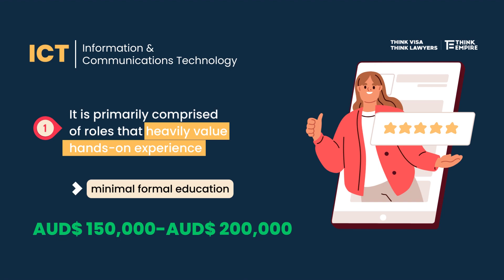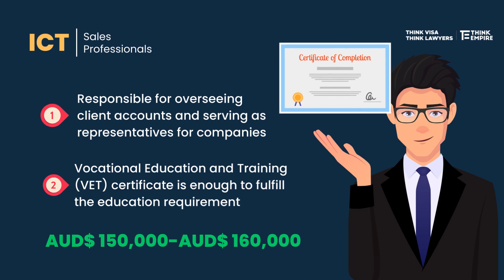High-paying jobs in Australia that do not require a university degree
You do not need to have a bachelor’s degree in order to get a high-paying job in Australia. There are many other career pathways available that do not need high-level education and we will breakdown some of these pathways for you.

🔴Top 3 high-paying jobs:

✅Chemical, gas, petroleum, and power generation plant operators
✅ICT sales professionals

🔴Migration overhaul

The planned tiered migration system by the Albanese government involves new regulations towards employers. Australian firms bringing in high-wage earning workers - threshold likely to be from AUD$ 120,000 and going up to AUD$ 150,000- will only be subjected to fewer regulations. The visa process for high-wage-earners will be quicker and easier because of the minimal regulations and control.

Fill out the form on the link below for more Australian immigration inquiries and assistance: